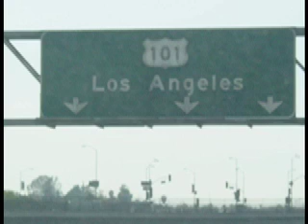U2 - New Years Day 2004 Peran Remix bootleg unreleased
unreleased peran mix from 2004